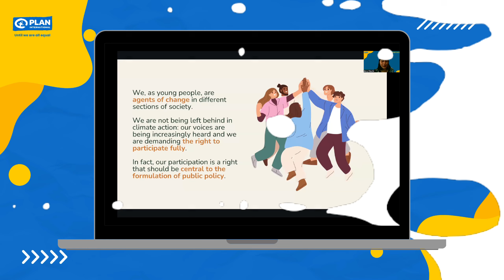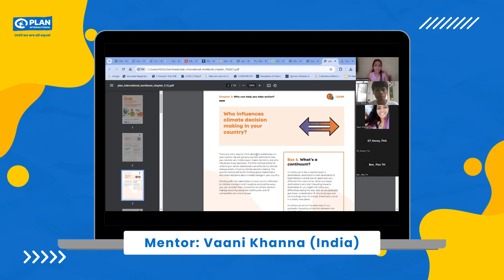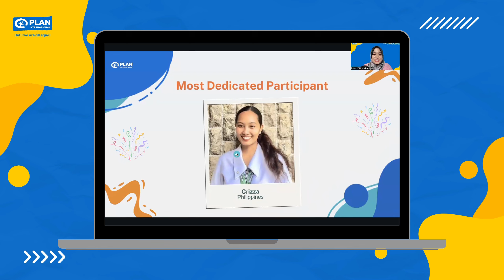Youth Leadership Academy Workshop Recap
🌏✨ Leading The Charge! ✨🌱

The Youth Leadership Academy (YLA) Workshop and Mentoring Sessions ran from September 7 to October 26, 2024, featuring 5 impactful sessions led by 5 esteemed speakers and supported by 8 dedicated mentors across 5 countries. Together with our 40 inspiring youth ambassadors, we delved into leadership, gender equality, and climate action to spark meaningful change.

💡👏 Here’s to a brighter, more sustainable future shaped by the power of youth! 🌟